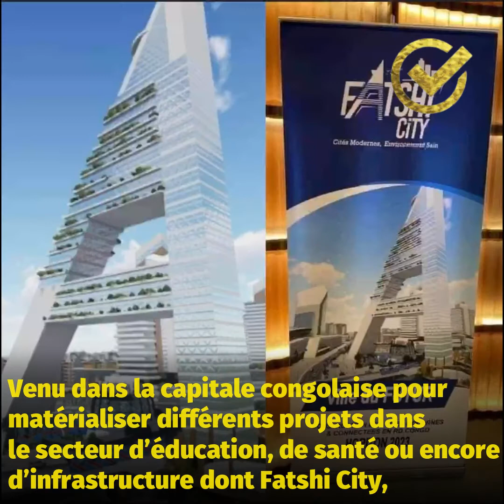RDC : L’Etat congolais octroie à Jean-Claude Van Damme un passeport diplomatique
L’acteur Belge de films d’action Jean-Claude Van Damme a reçu un passeport diplomatique congolais ce mercredi 6 avril, au cours d’une cérémonie organisée à Kinshasa.